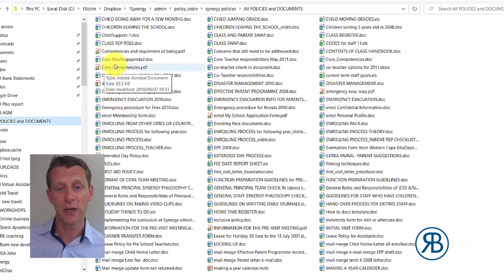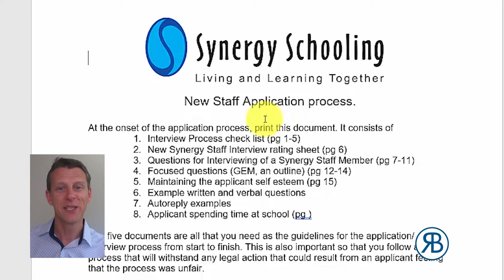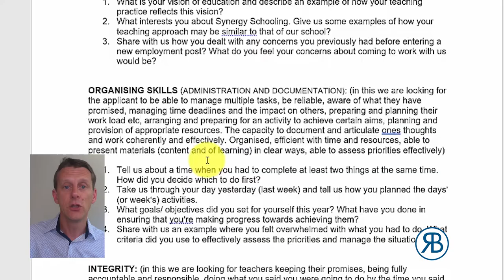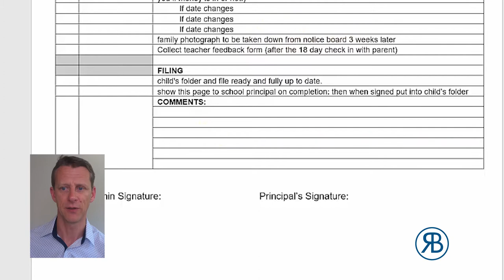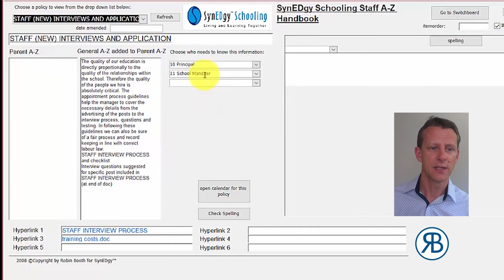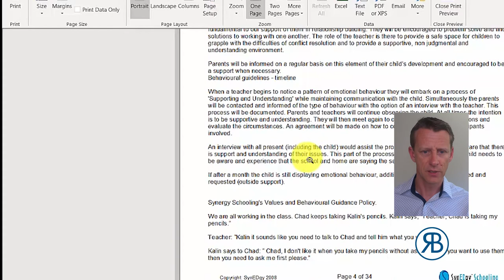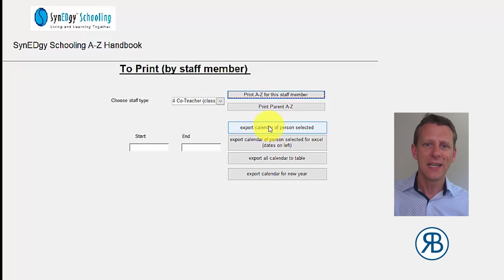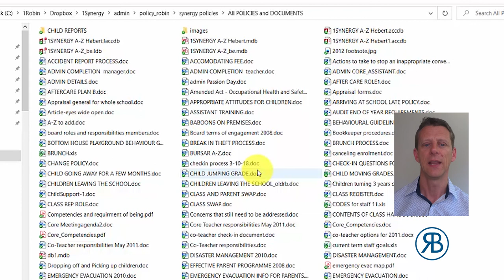POLICIES and PROCEDURES: Every successful business has them, every entrepreneur needs them.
The turning point for every successful business is when they start working ON their business instead of IN it.

To grow a business...
To expand a business...
To hire new staff and hand over projects...
To delegate projects without having to micromanage them
To open up new office branches in other locations... ..

all of this requires a way of sharing information about HOW THINGS ARE DONE.
Your standard operating procedures is the key that unlocks this. __________________________________

Robin Booth is an internationally award winning business coach with clients around the world.

He focuses on bringing out the best business person in you, such that you can create the vision of your goals, and then get about achieving them.